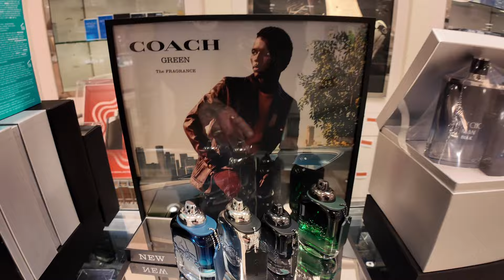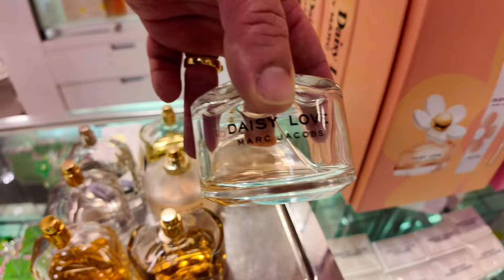Encontre El NUEVO CH BadBoy Cobalt Elixir Vlog #3